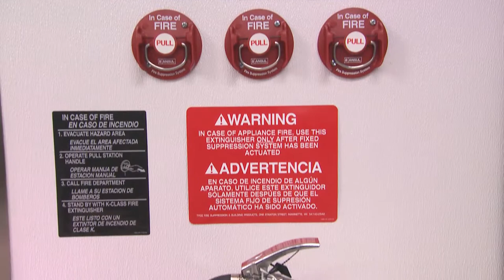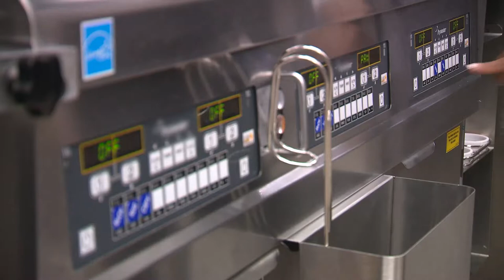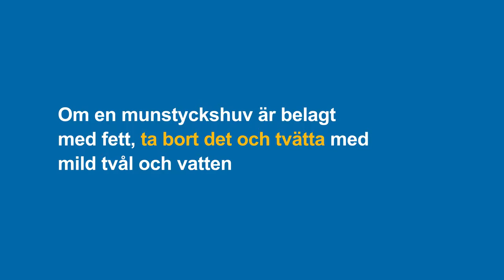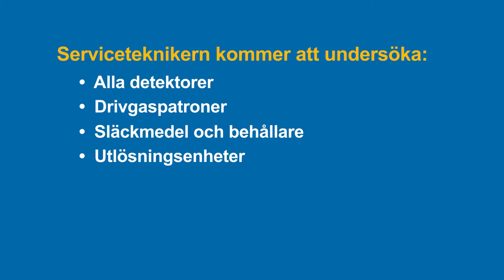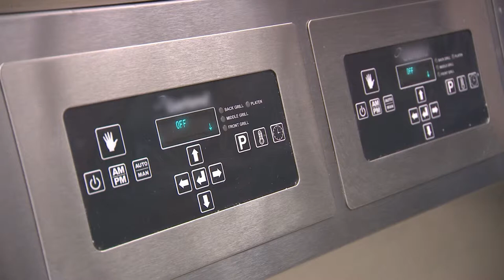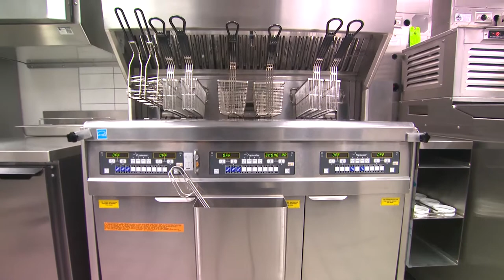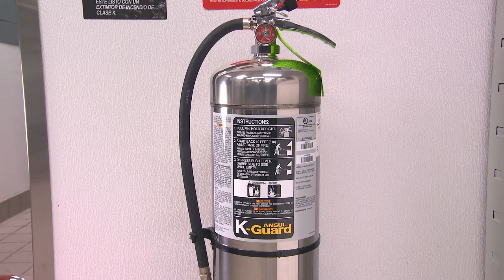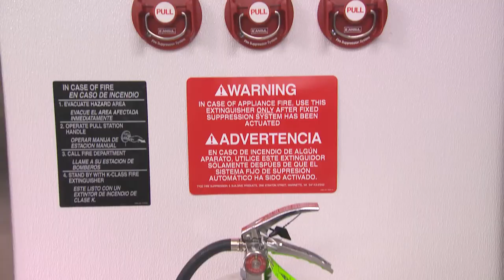ANSUL® R-102 restaurang fire suppression system video för McDonald ' s® ägare/operatörer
Bespoke ANSUL® R-102 restaurang fire suppression system video för McDonald ' s ägare och/eller operatör.  Syftet med videon är att visa korrekt funktion av systemet, kräver regelbundet underhåll och informera anställda vad de ska göra i händelse av en brand.